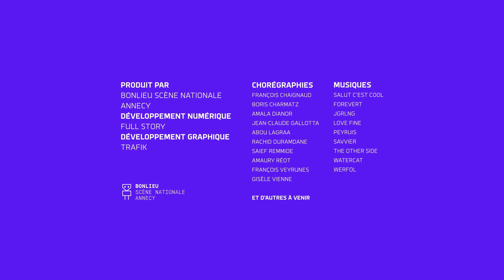I-Dance : Saief Remmide - 23/2/2022 12:7:17